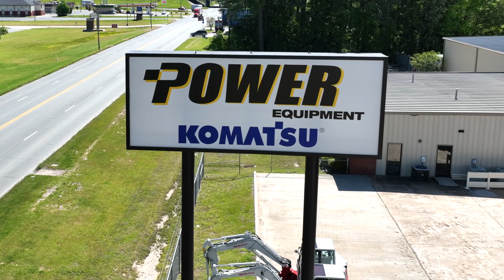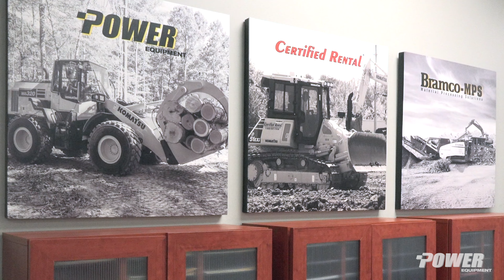Power Equipment Company Branch Highlights - Little Rock, Arkansas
See highlights of Power Equipment Company's Little Rock, Arkansas branch and hear what has made them successful ===